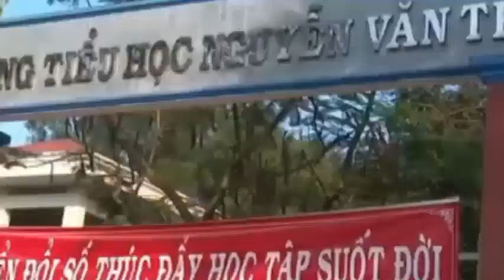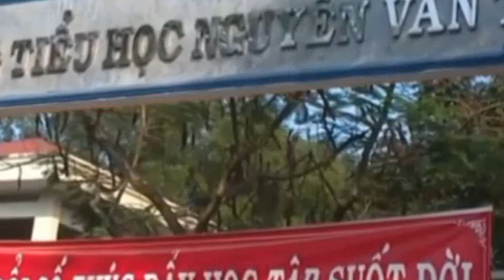Viếng đền liệt sĩ .HS trường Nguyễn Văn Trỗi. TX Phú Mỹ. BRVT.